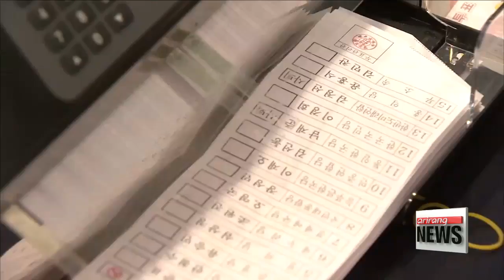Liberal Moon Jae-in elected Korea's new president with 41.08% of the vote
19대 대선 개표 결과

  The vote count was made official early this morning by the national election watchdog.
President Moon won a resounding victory with over 41 percent of the vote.
Expectations for turnout were high... and it was the highest in 20 years, but just shy of the 80-percent mark.
Kim Hyo-sun reports.   Moon Jae-in of the liberal Democratic Party of Korea has been elected Korea's new president, and  his five-year term is set to begin as soon as the National Election Commission confirms his victory.

  Moon garnered more than 13-point-two million votes, or 41-point-one percent, according to the election watchdog.
The final result was not markedly different from the final publicly-released exit poll that predicted Moon winning with 41-point-four percent of the vote.
  Hong Joon-pyo of the conservative Liberty Korea Party came in second with over seven-point-eight million votes... or about 24 percent.
  Ahn Cheol-soo of the center-left People's Party finished third with 21-point-four percent, or some six-point-nine million votes.
  The other main candidates, Yoo Seong-min of the splinter conservative Bareun Party and Sim Sang-jung of the progressive Justice Party received six-point-eight percent and six-point-two percent, respectively.

  This snap election, triggered by Korea's first ever presidential impeachment, garnered much interest and saw a turnout of 77-point-two percent,... one-point-four percentage point higher than the previous election, and the highest in a presidential election since 1997.
  Yet it fell short of the 80 percent-plus that was being projected by the election watchdog,... due largely to the long golden vacation week in early May and the rainy weather on Tuesday.